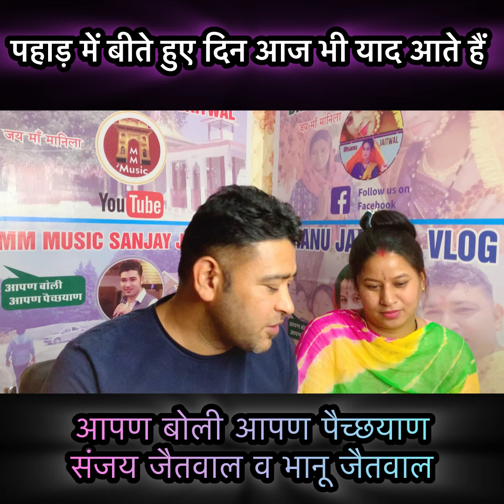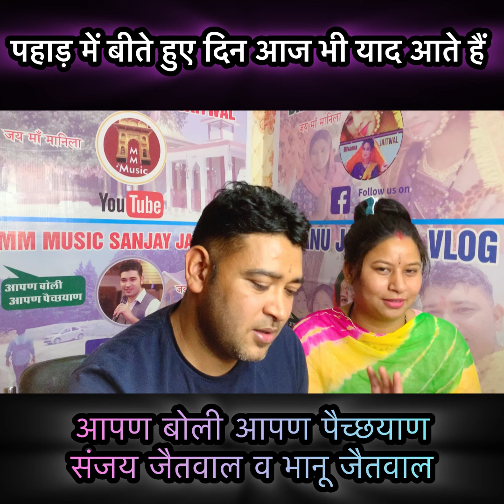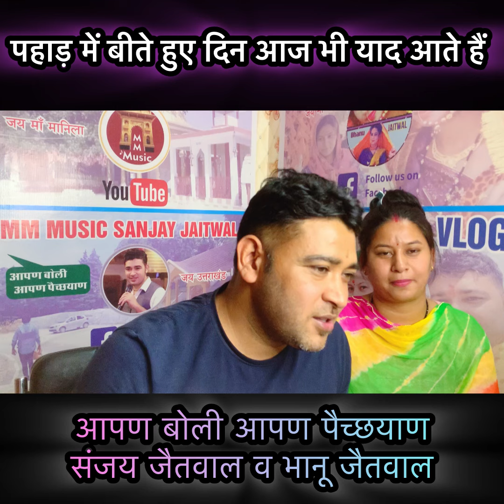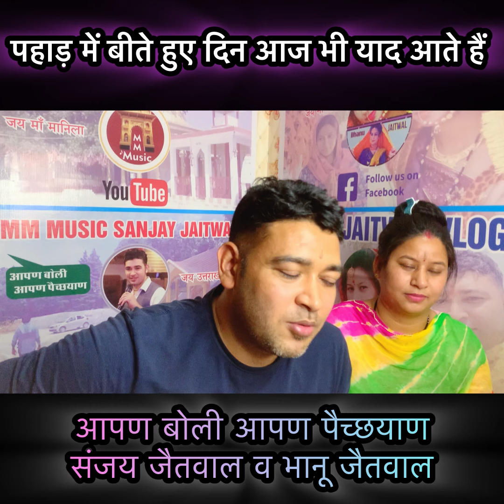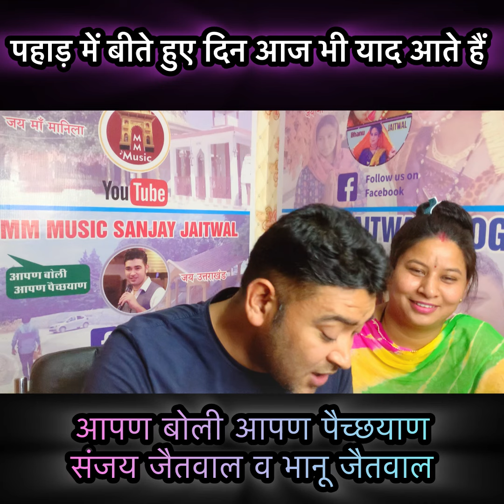गाँव पहाड से जुड़ी हुई यादों की मिठास🥰MM Music Sanjay Jaitwal आपण बोली,आपण पैच्छयाण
गाँव पहाड से जुड़ी हुई यादों की मिठास🥰
MM Music Sanjay Jaitwal
आपण बोली,आपण पैच्छयाण

Please 🙏🏻 Follow Our Official Page mm Music Sanjay jaitwal 👇🏻

Bhanu Jaitwal 👇🏻

Jaitwal Family👇🏻👇🏻

Instagram Id 👇🏻